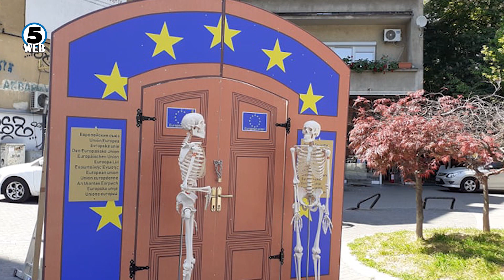9 Мај – Македонија била на вистинската страна на историјата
Со интонирање на државната химна и химната на Европската Унија изведени од Воениот оркестар и положување на цвеќе во дворот на Владата пред споменикот на Ослободителите на Скопје се одбележа  Денот на победата над фашизмот и Денот на Европа.